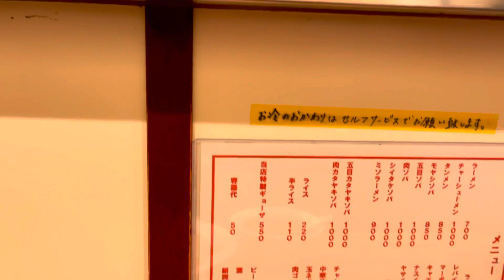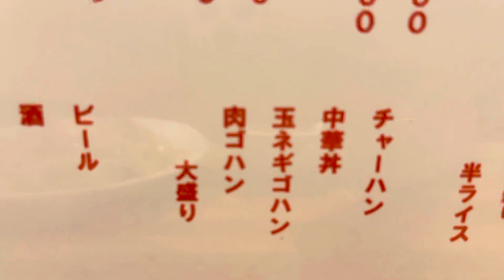🇨🇳横濱飯店🇨🇳✨玉ネギゴハン PART I✨茅ヶ崎驛近の地元に根ざした行列の出来る人気有名店☝️壱番人気の肉ソバ🍜が有名であるが,ワシは此の御店では間違ゐなく,玉ネギゴハン🍚なのだ♪🤤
🍚寧ろ人気の肉ソバ🍜手繰った事🙅‍♂️🍜